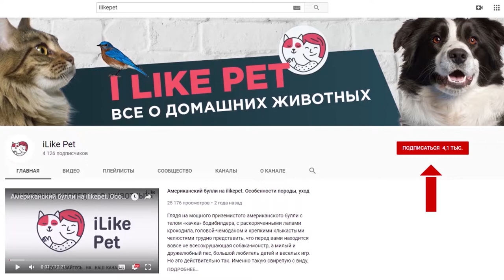4 причины появления зубного камня у собак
Почему появляется зубной камень у собак? Давайте разбираться.